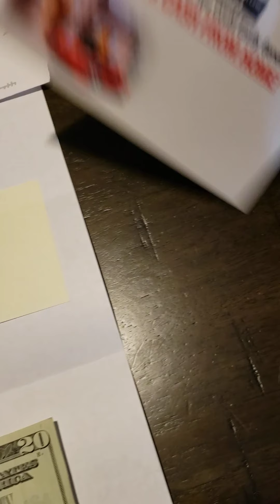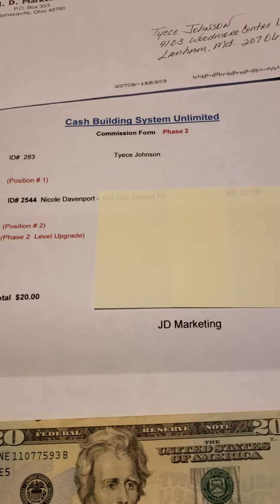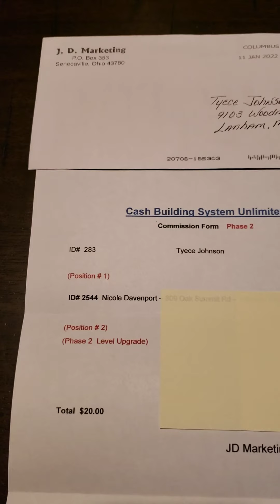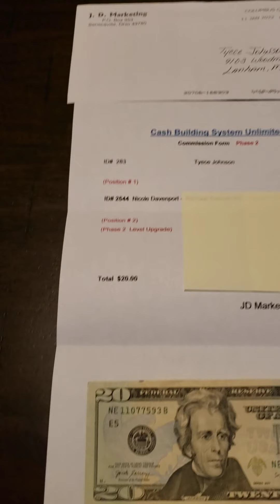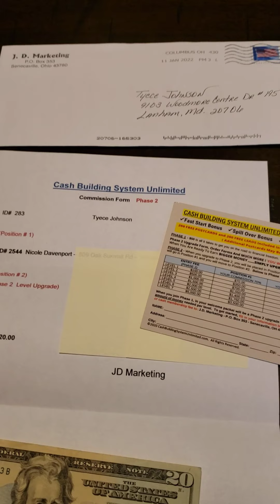It all Adds up🤑Payment Proof with Cash Building System Unlimited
This Company Simple and Affordable. I highly recommend you reach out and join the team. If you are new to this, thats fine.

ID#283

I look forward to working with anyone who is Serious and Coachable.

I also highly advise if able, to Upgrade to at least Phase 2 in which for both Levels Phase 1 & 2 will Cost you $150.00. You will be able to Earn $25.00 Payments and $70.00 when someone Joins you at that Level.

💥This is still my Number #1 PostCard Company to Join for 2022 and beyond. I care about you and want all of us to have Financial Freedom.

Also I highly recommend this Postcard Opportunity to save on your Postcard Stamps and works very well with Cash Building System Unlimited👇